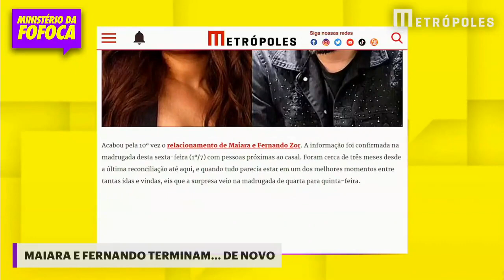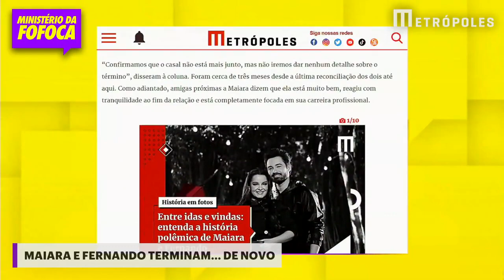Termina pela 10ª vez o relacionamento de Maiara e Fernando | MINISTÉRIO DA FOFOCA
O Ministério da Fofoca vai ao ar toda terça e sexta, às 11h33! Não perca!